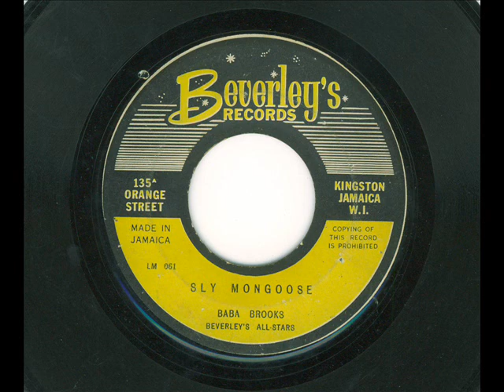baba brooks - sly mongoose (beverley's 1964)